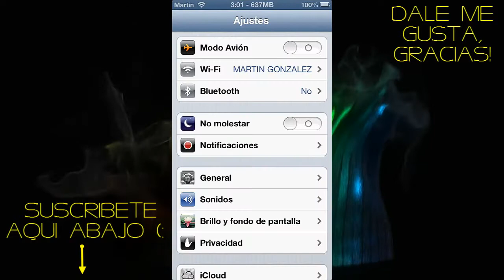Como poner el porcentaje de bateria en iPhone-iPod Touch-iPad.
Que tal amigos, les dejo este video tutorial, espero les sea util!